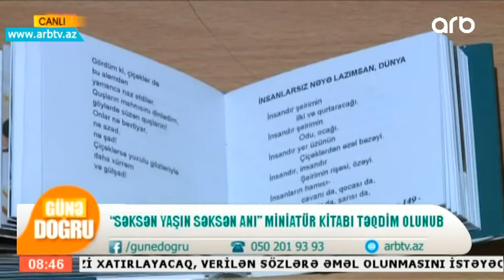"Seksen yashin seksen ani" miniatur kitabi teqdim olunub (Gune Dogru)